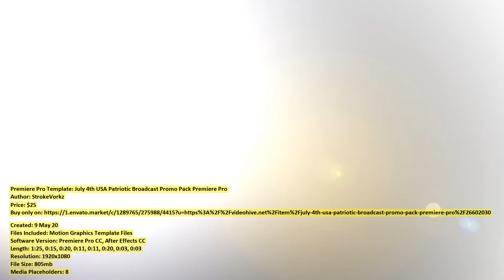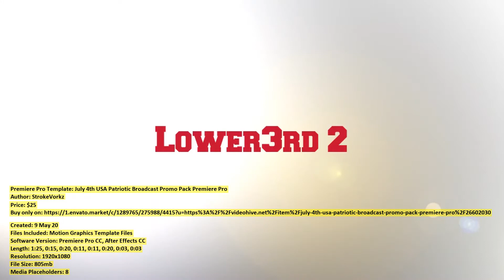July 4th USA Patriotic Broadcast | Premiere Pro Template | VideoHive 26602030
Created: 9 May 20
Files Included: Motion Graphics Template Files
Software Version: Premiere Pro CC, After Effects CC
Length: 1:25, 0:15, 0:20, 0:11, 0:11, 0:20, 0:03, 0:03
Resolution: 1920x1080
File Size: 805mb
Media Placeholders: 8
Text Placeholders: 10, 1, 2, 1, 1

Category: (broadcast-packages)

Description: A Perfect and must have Promo Pack for July 4, 4th of July, Independence Day, Patriotic Programs, Election Themes, Mi...
Dear author StrokeVorkz, if you believe any that the use of the project preview on this channel are not legitimate, please write to e-mail and we will delete your video within 24 hours.